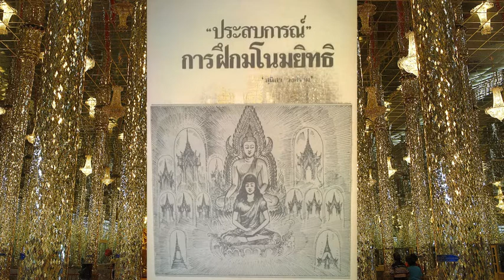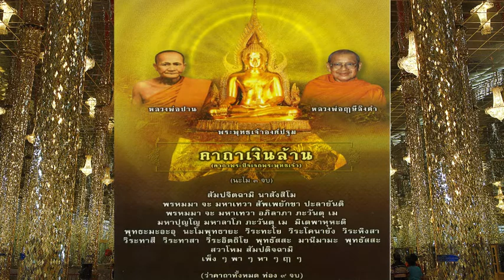🔥ประสบการณ์ฝึกมโนมยิทธิ ของคุณรัชนี เจนรถา แนวปฏิบัติหลวงพ่อฤาษี วัดท่าซุง และคาถาเงินล้าน 9 จบ6|8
ประสบการณ์การฝึกมโนมยิทธิ ของคุณรัชนี เจนรถา แนวปฏิบัติหลวงพ่อฤาษี วัดท่าซุง และคาถาเงินล้าน 9 จบ6|8